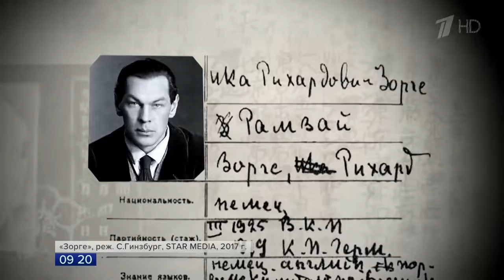Премьера Первого канала сериал «Зорге», рассказывающий о легендарном советском разведчике